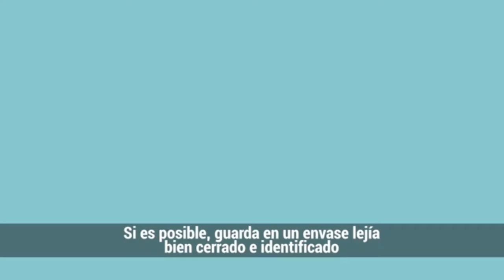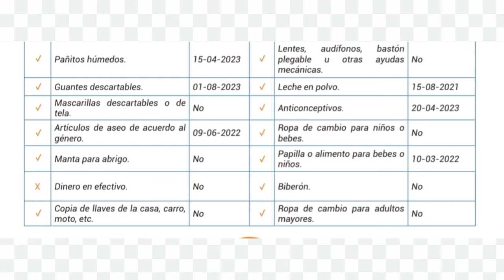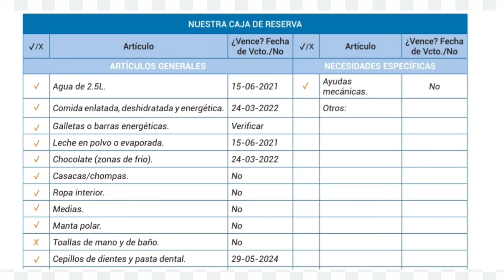plan Familiar de Emergencia. vocal E: elaboramos